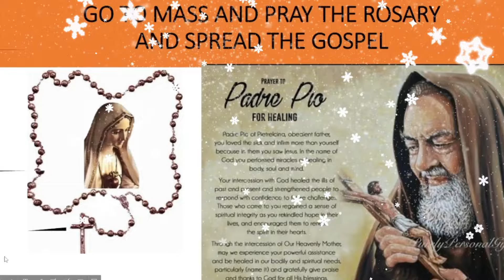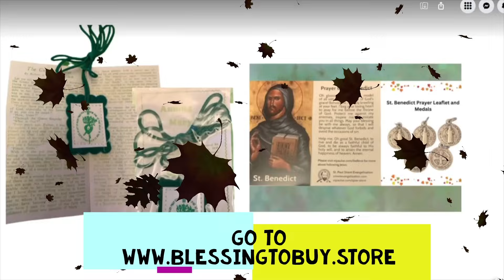DEVOTION BROWN SCAPULAR-FR JIM BLOUNT